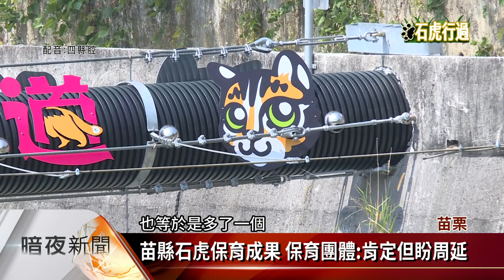苗縣石虎復育之路 產業開發.保育仍陷兩難【客家新聞20220531】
苗栗縣政府自104年起，在農業處成立自然生態保育科，石虎是備受關注的保育對象，不過由於整體政策緣故，近年苗栗縣，出現開發與生態保育衝突事件，究竟生態保育與產業發展能否取得平衡，生態保育需要各界共同關注。